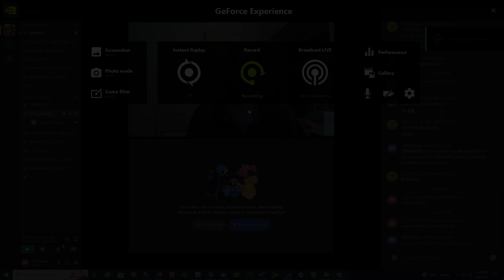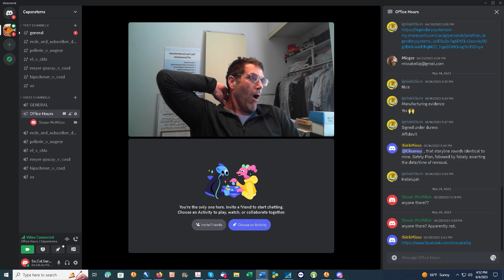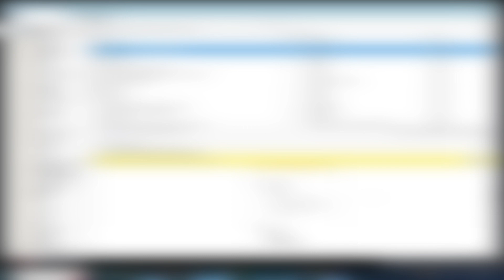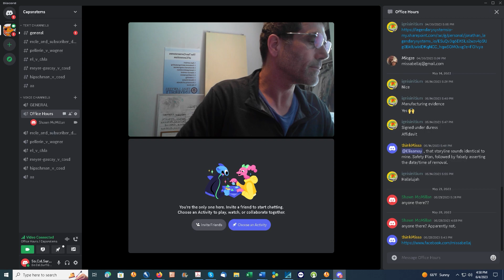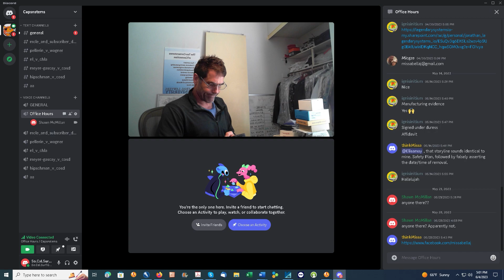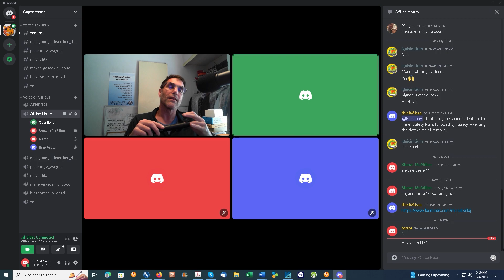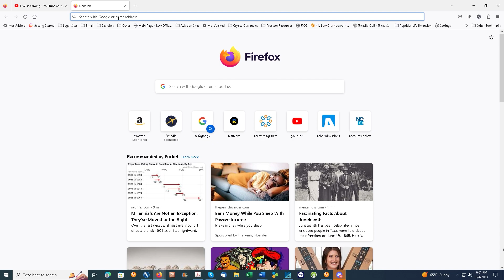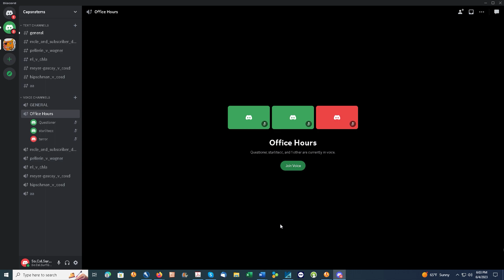Breaking Down Child Protective Services "Office Hours" (6.04.2023)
In case you missed it, here's the recorded video from last Sunday's (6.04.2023) "office hours" session on Discord. I hope you find it informative and enjoyable!

WE CANNOT GIVE LEGAL ADVICE SPECIFIC TO YOUR CASE PLEASE KEEP QUESTIONS GENERAL!!!